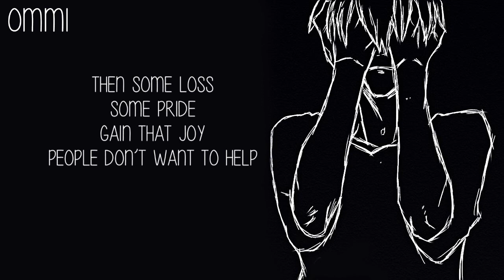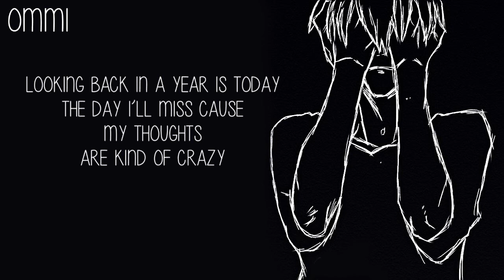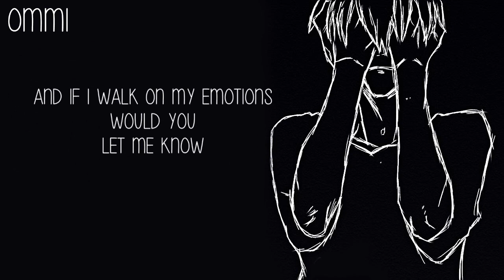Nightcore → COINCIDENCES ♪ (L.Johl) LYRICS ✔︎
❤ WELCOME ❤ ( ｡◕‿◕｡)

►▬▬▬▬▬▬ ✘ SONG INFORMATION✘ ▬▬▬▬▬▬◄

🎤  Name ➼ COINCIDENCES

🎤 Artists ➼ L.Johl

🎤 ALBUM ➼ 乁(ʘ◡ʘ)ㄏ

🎤  GENRE ➼ POP

►▬▬▬▬▬▬ ✘SUPPORT ARTIST✘ ▬▬▬▬▬▬◄

(╭☞◕ツ◕)╭☞  L.Johl  ❤

►▬▬▬▬▬▬ ✘ IMPORTANT INFORMATION✘ ▬▬▬▬▬▬◄

►▬▬▬▬▬▬ ✘ PROGRAMS USED ✘ ▬▬▬▬▬▬◄

►▬▬▬▬▬▬ ✘ DISCALIMER ✘ ▬▬▬▬▬▬◄

 ❤ LEWIS CAPALDI ❤

❤ CONOR MAYNARD ❤

❤ JAMES ARTHUR ❤

►▬▬▬▬▬▬ ✘ TAGS✘ ▬▬▬▬▬▬◄

COINCIDENCES
l johl COINCIDENCES
COINCIDENCES l johl
l johl COINCIDENCES official video
COINCIDENCES l johl official video
l johl COINCIDENCES acoustics
l johl COINCIDENCES 8d audio
l johl COINCIDENCES cover
COINCIDENCES l johl cover
l johl COINCIDENCES remix
COINCIDENCES l johl remix
l johl COINCIDENCES reaction
COINCIDENCES l johl reaction
l johl COINCIDENCES live
COINCIDENCES l johl live
l johl COINCIDENCES lyrics
COINCIDENCES l johl lyrics
l johl COINCIDENCES nightcore
COINCIDENCES l johl nightcore

►▬▬▬▬▬▬ § LYRICS § ▬▬▬▬▬▬◄

ommi
I feel like I’m stuck in a loop of hope
then some loss l, some pride gain that joy
people don’t want to help
unless you got something to give,
maybe it’s overdone
writing love through song
falling down those hills before you
even start a walk. Maybe it’s overdue
breaking a rule in praise getting your
life so right yeah
Hey, what if I fall is it a coincidence (oh) and
if I walk on my emotions would you
let me know
Looking back in a year is today
the day I’ll miss cause my thoughts
are kind of crazy
*then pre chorus and chorus repeat*
Thanks for sharing this song btw means a lot